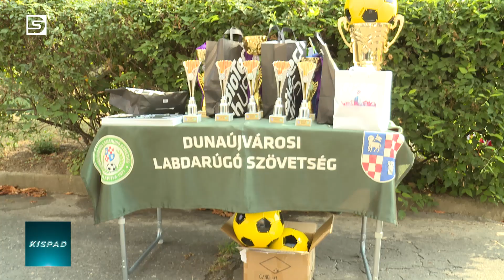DSTV | 2024 augusztus 20 Kispad